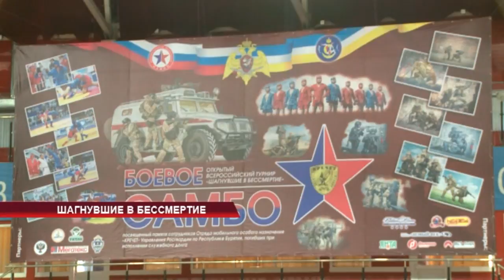Шагнувшие в бессмертие